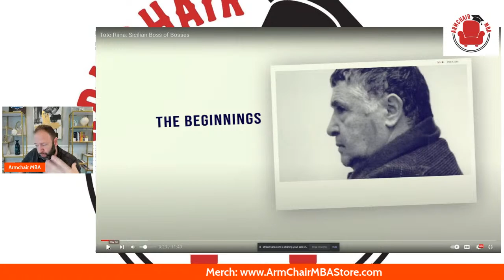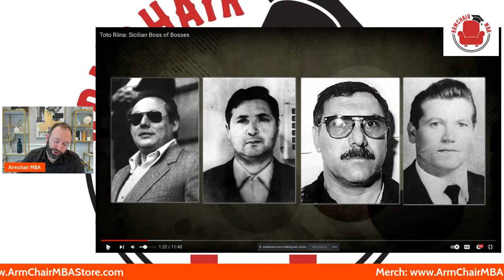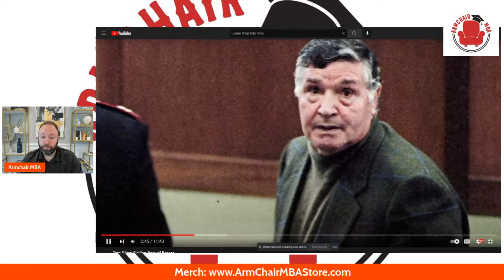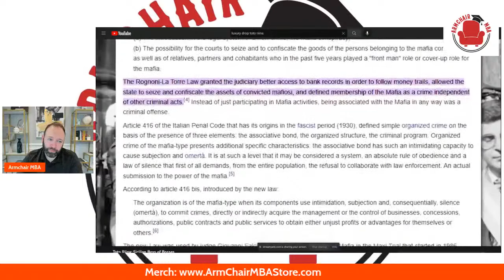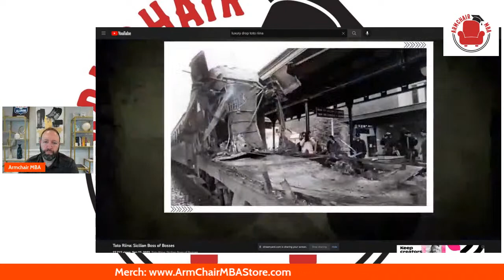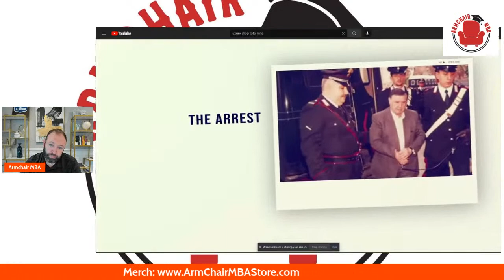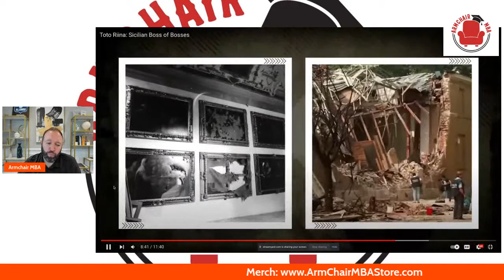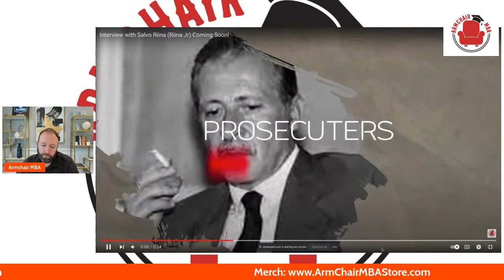The Rise and Fall of Toto Riina | Armchair MBA | Special Live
Salvatore Riina, called Totò 'u Curtu, was an Italian mobster and chief of the Sicilian Mafia, known for a ruthless murder campaign that reached a peak in the early 1990s with the assassinations of ...

Born: 16 November 1930, Corleone, Italy

Died: 17 November 2017, Maggiore Hospital, Parma, Italy

Height: 1.58 m

Spouse: Ninetta Bagarella (m. 1974–2017)

Siblings: Arcangela Riina, Francesco Riina, Giovanna Francesca Riina, Gaetano Riina, Caterina Riina

Children: Lucia Riina, Giovanni Riina, Giuseppe Salvatore Riina, Maria Concetta Riina

Nicknames: The Beast, The Boss of the Bosses, Totò, Totò the Short